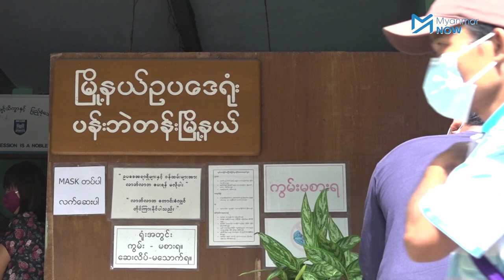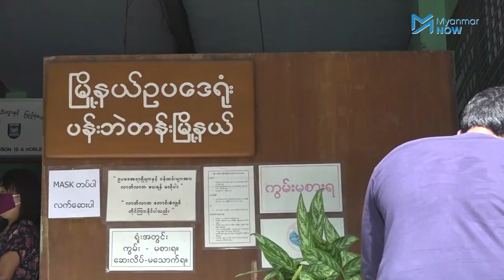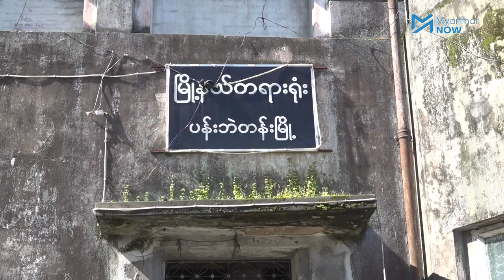လူငယ်များရိပ်သာအမှုကို စစ်ဆေးနေသောတရားသူကြီးအား တရားလိုဘက်မှတိုင်ကြား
ရန်ကုန်လူငယ်များရိပ်သာ အားကစားခန်းမအငြင်းပွားမှုတွင် အဂတိလိုက်စားမှုဖြင့် အရေးယူခံထားရသည့် ဒုရဲမှူးအောင်ဇော်မိုး ၊ခရိုင်ဥပဒေအရာရှိဒေါ်နီနီ၊ဂေဟာအုပ်ချုပ်ရေးအဖွဲ့ဥက္ကဋ္ဌ ဦးဉာဏ်ထွန်းထွန်း၊ ဘဏ္ဍာရေးမှူးဦးမြင့်ဦးအပါအဝင်တရားခံများအား ပန်းဘဲတန်းမြို့နယ်တရားသူကြီးမှ တစ်ဖက်သတ်အမိန့်ချမှတ်ရန် အာဏာအလွှဲသုံးစားလုပ်နေသည်ဟု တရားလိုများမှ စွတ်စွဲလိုက်ပြီး ရန်ကုန်တိုင်းတရားရုံးကို စစ်ဆေးပေးရန် တိုင်ကြားလိုက်သည်။